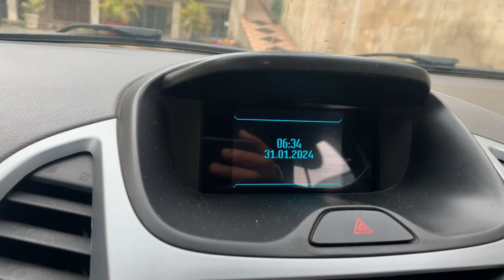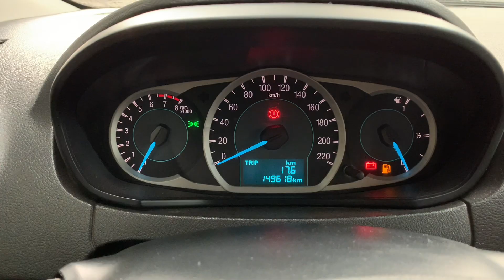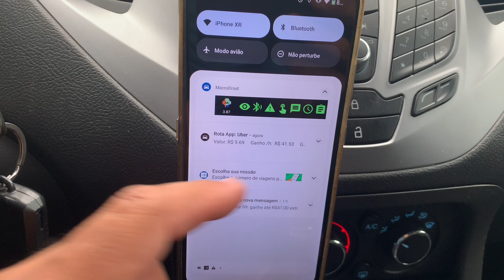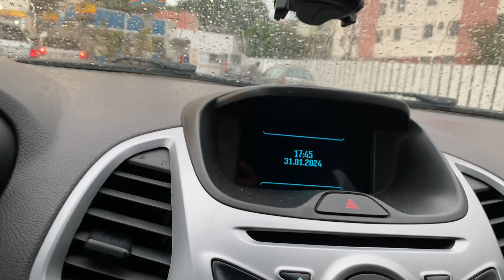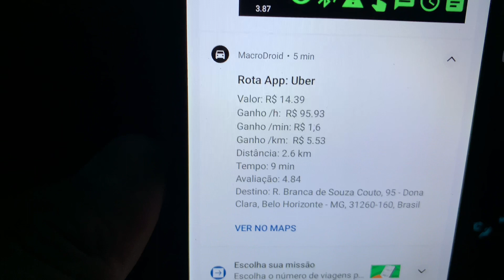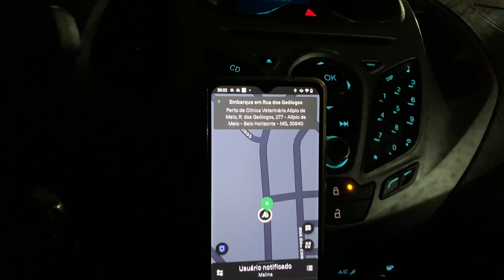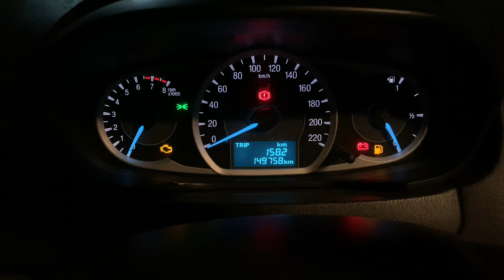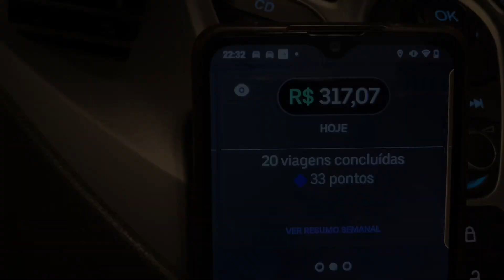🤏🏾Corridas curtas ou corridas longas qual a melhor opção pra motorista de aplicativo?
ROTA APP melhor ferramenta para cálculo de ganhos em tempo real na tela do seu app saiba exatamente quanto vai ganhar antes mesmo de aceitar as corridas

MEU KM Calculadora de ganhos reais que vai mudar sua forma de trabalhar nos apps

Conheça o Aplicativo CPMA. A solução mais simples e rápida para você rodar menos e ganhar mais

Siga-me também no insta:
📷   / uber1porcento

Fala pessoal tudo bom com vocês?! Por aqui Cristiano Rodrigues motorista de aplicativo na cidade de Belo Horizonte e região metropolitana.
O propósito do canal Uber 1 porcento e te mostrar a minha realidade pra ajudar você motorista de aplicativo a melhorar seus ganhos nas plataformas da Uber e 99 Pop te mostrando minhas experiências por aqui,
Meu carro é um Ford KA e neste domingo eu começo por aqui na garagem de casa zerando meu trip e te mostrando meus níveis de combustível.
E também como eu configuro meu Rota app, uma ferramenta indispensável pra quem quer levar a profissão de motorista por aplicativo a sério e fazer disso sua renda principal.

Assista também e comente 👇🏽

Vídeos que você também vai curtir

linha de Produtos para estética automotiva

🧼 vonixx Limpador Bactericida para Interior Sintra Pro 1,5 Litros

🧼vonixx Shampoo Automotivo Concentrado
V-floc  1.5 litros

🧼vonixx Cera Blend Black Edition Carnauba & SiO2